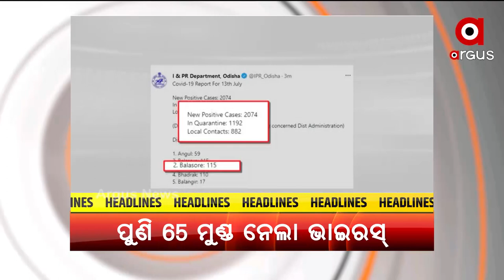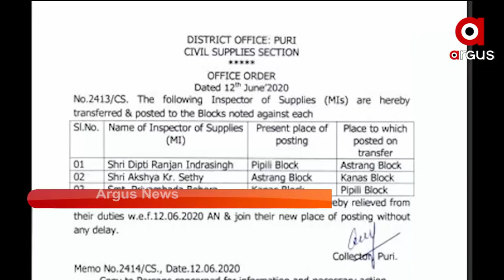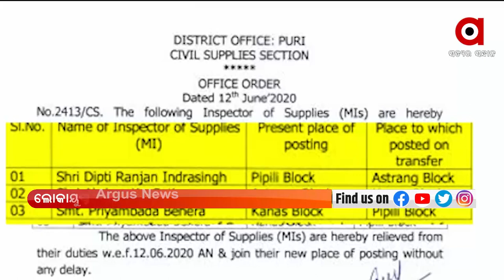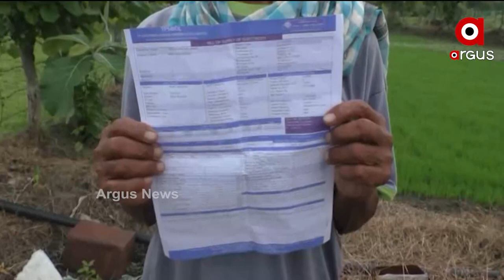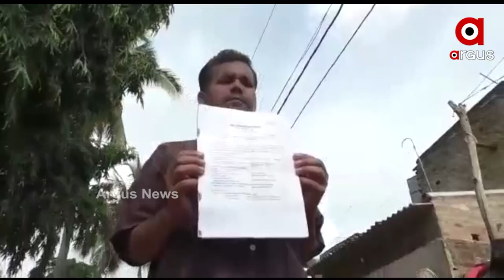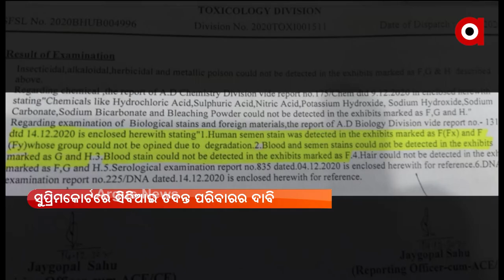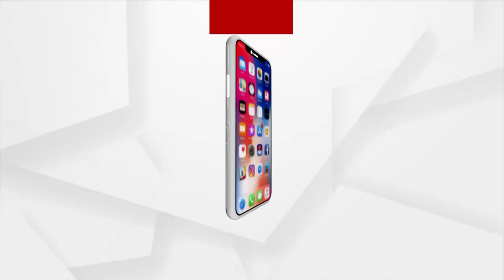Argus Update News 11 am | 14 July 2021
ଭାରତରେ ଶେଷ ହେବ ଥାର୍ଡଡିଗ୍ରୀ ଅତ୍ୟାଚାରର ଯୁଗ
ନୟାଗଡ଼ର କୁନି ଝିଅ ପରୀ ମାମଲାକୁ ପୁରିଲା ବର୍ଷେ
ମୋରମ ମାଫିଆଙ୍କ ସହଯୋଗୀ ସାଜିଛନ୍ତି ରାଜସ୍ବ ବିଭାଗ ଅଧିକାରୀ
ରାଜଧାନୀରୁ 5ଲକ୍ଷ ଟଙ୍କା ର ଗଞ୍ଜେଇ ଜବତ